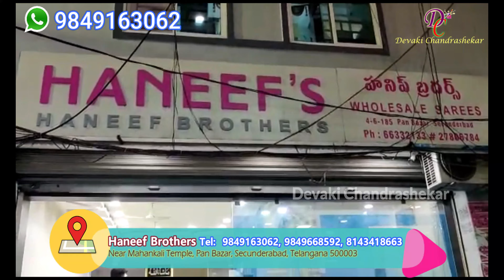Latest Meena Cotton Sarees from Rs. 450 - 850 |100% Cotton Saree Collection | Direct from Dealer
Beautiful collection of wholesale Festive sarees for Dasara with Exclusive offers @ Haneef Brothers

Latest collection of wholesale Festive sarees with Exclusive offers @ Haneef Brothers

1-Haneef brothers celebrating 500+ new customers started the business and running successfully after watching my video
2. within 30 days you can avail Exchange  & Return offers *set wise only
3. Minimum bill 5000/-
4. Transport facility available
5. you can select and order through WhatsApp video call
6. Once again thank u all for ur wonderful support

HANEEF BROTHERS
Near Mahankali Temple,
 Pan Bazar, Secunderabad.

Calling time
Timing  11 am to 9 pm ... Sunday closed

Hai Friends!!
I am your host  Devaki Chandrashekar, who just love to make videos and share them with you all. I am forever grateful to the god for everything I have in my life, come along with me on this youtube journey lets make a positive world together..
I was previously connected with all of you through my Recipe Channels"Telugu Vantakaalu" "Southindiancuisine" and got many love and requests from all of you for sharing my daily routine, my lifestyle etc. Hence, with your love and my passion for YouTube, I have opened my Vlog channel, where I show my daily routine, my life, and my food habit everything.  Wish you all very good luck.